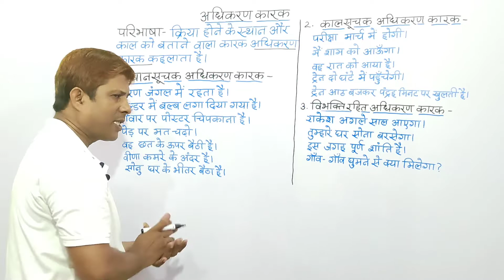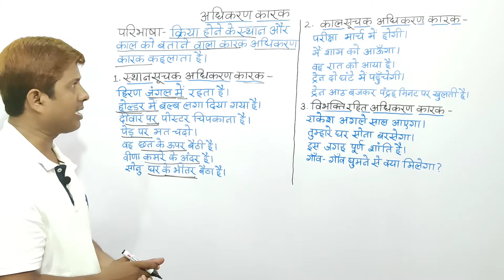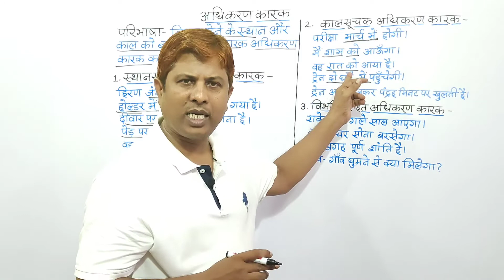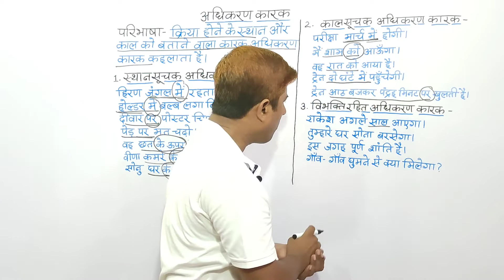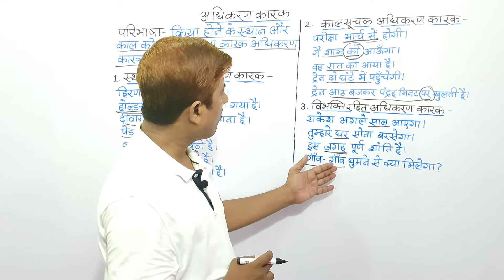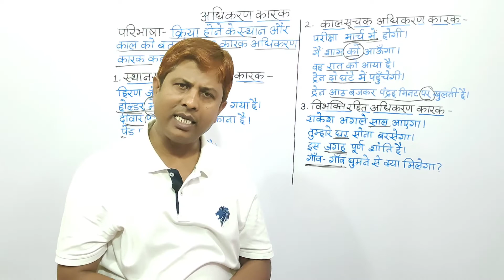कारक | अधिकरण कारक किसे कहते हैं | Adhikaran karak kise kahate hain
इस वीडियो में अधिकरण कारक की परिभाषा और उसके विभक्ति चिह्न व प्रयोग के नियम को बताया गया है।

Your Queries-
अधिकरण कारक किसे कहते हैं,
अधिकरण कारक,
अधिकरण कारक का चिन्ह क्या है,
अधिकरण कारक के उदाहरण,
अधिकरण कारक की परिभाषा,
अधिकरण कारक के 10 उदाहरण,
अधिकरण कारक क्या है,
अधिकरण कारक अभ्यास,
adhikaran karak,
adhikaran karak kise kahate hain,
adhikaran karak saptami vibhakti,
adhikaran karak ke udaharan,
adhikaran karak examples in hindi,
adhikaran karak in hindi,
adhikaran karak ke kitne prakar,
adhikaran karak ke vakya,
adhikaran karak ke chinh,
adhikaran karak ke bhed,